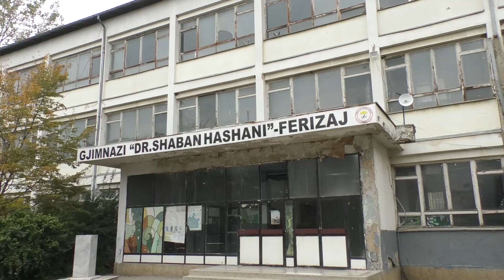Shkollat profesionale në Ferizaj edhe këtë vit me numër të pa plotësuar të nxënësve